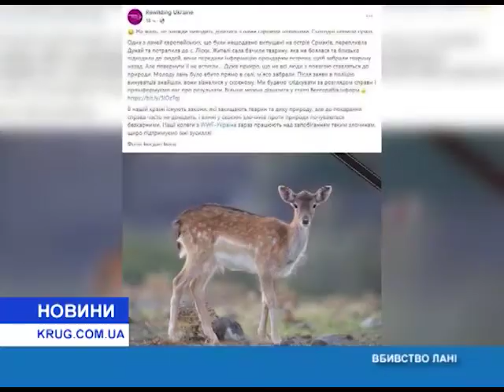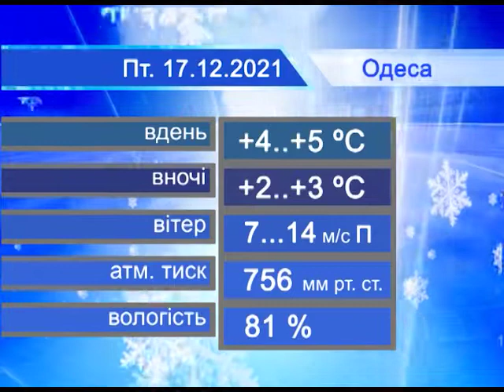Новости(укр.) от 16.12.2021